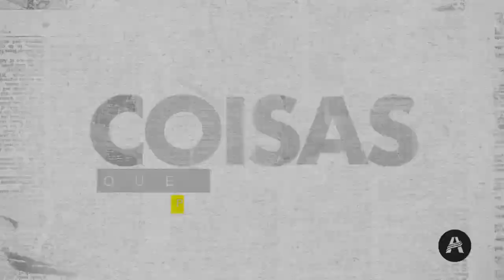Meditação 20 de Outubro|Pr Tiago Rodrigues